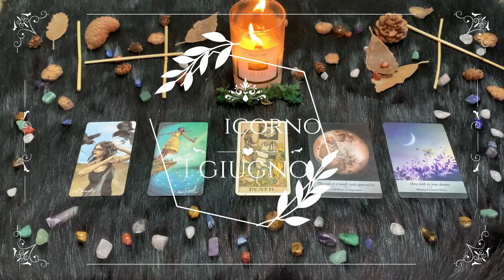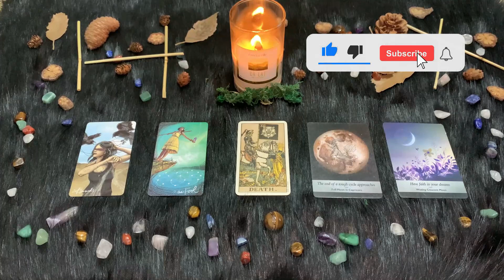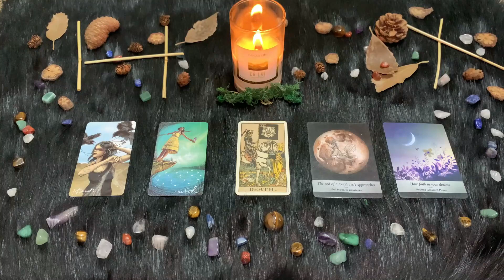Venerdì 11 Giugno |Oroscopo Paolo Fox | Capricorno | Lavoro in prima linea tra creatività e business